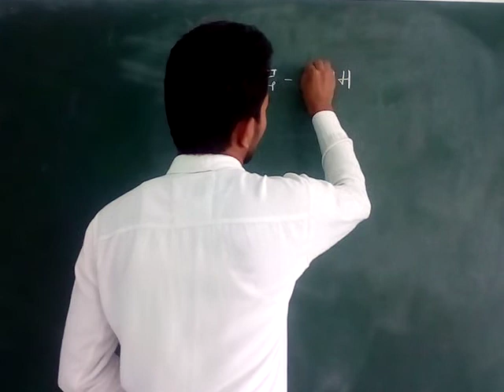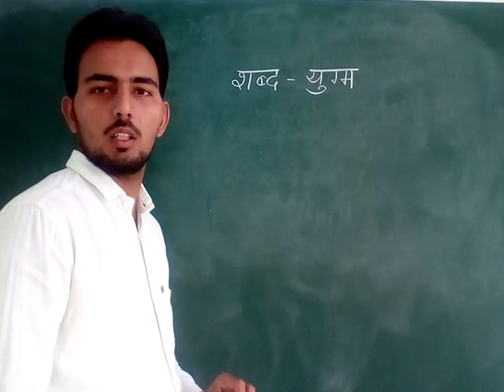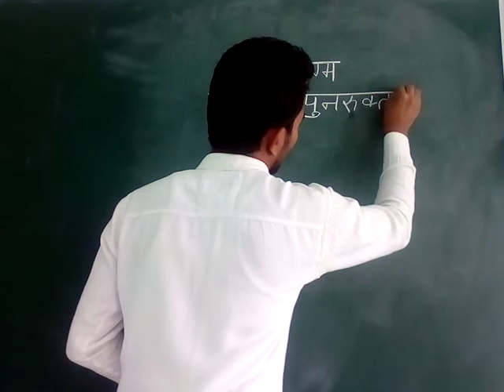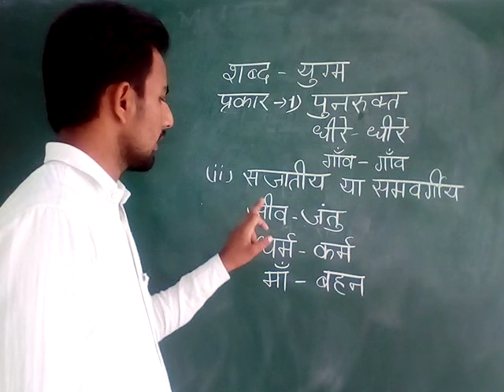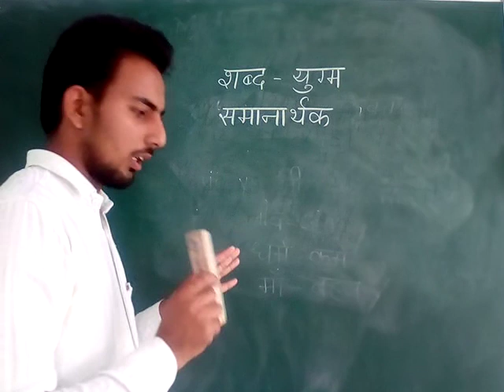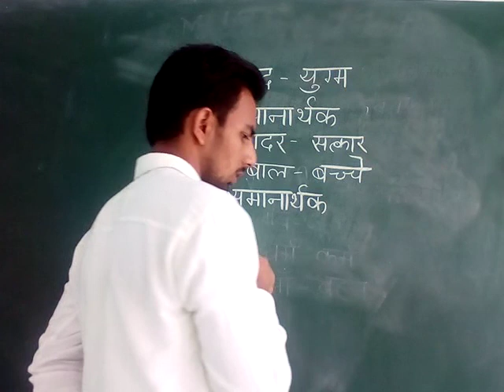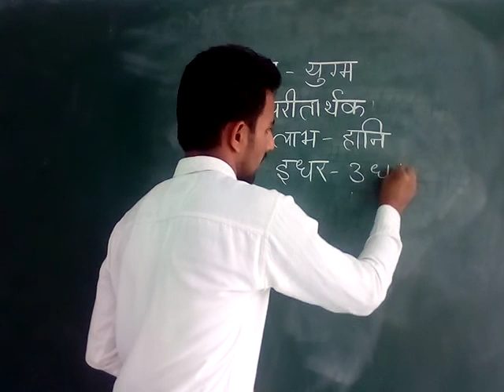कक्षा-5 हिंदी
शब्द-युग्म